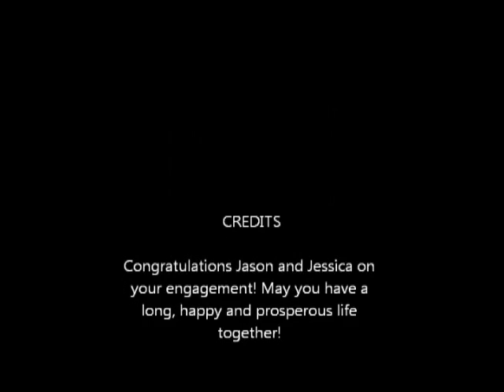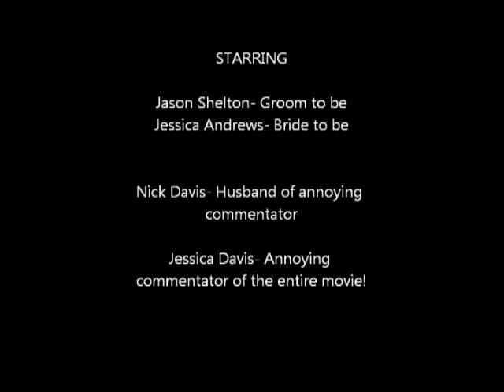My Movie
Proposing at Eiffel Tower Las Vegas